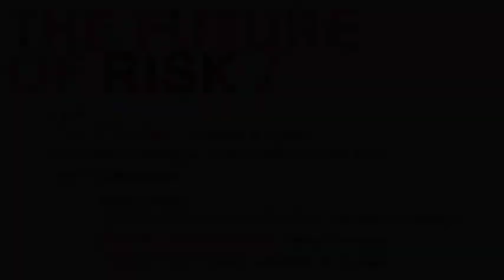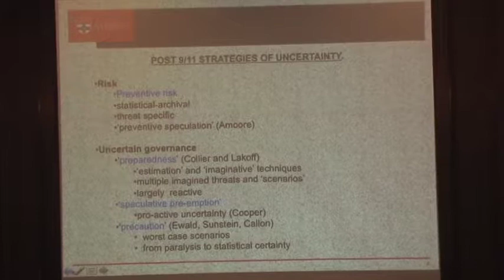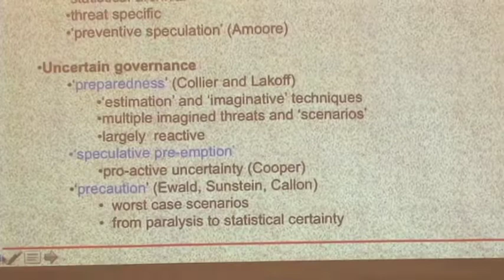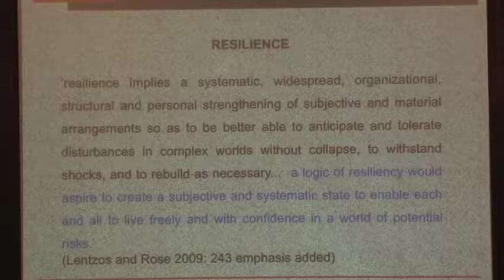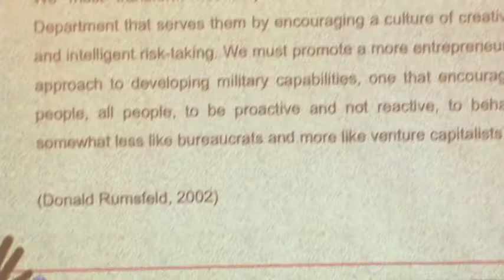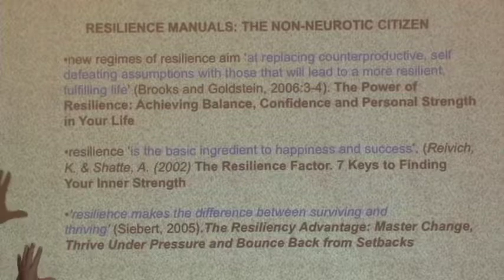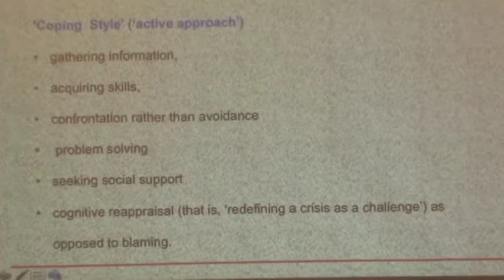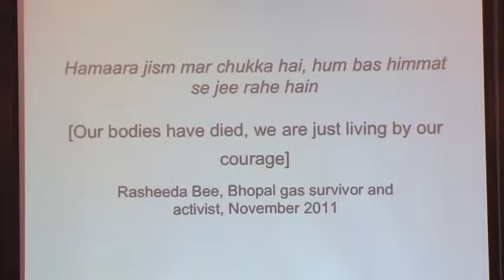Future of Risk: Pat O'Malley 'From Risk to Resilience'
From the May 11, 2012 Symposium on the Future of Risk, hosted by the Chicago Center for Contemporary Theory